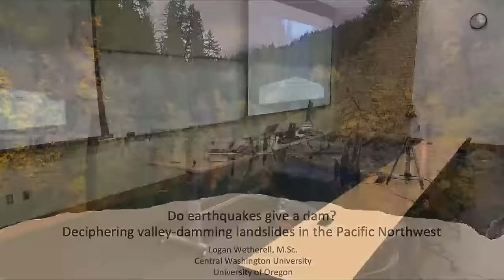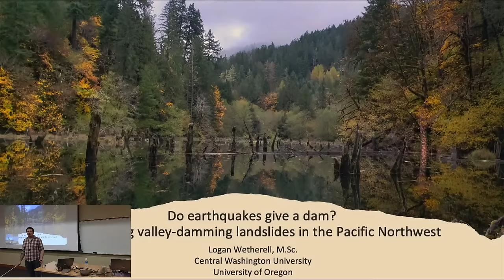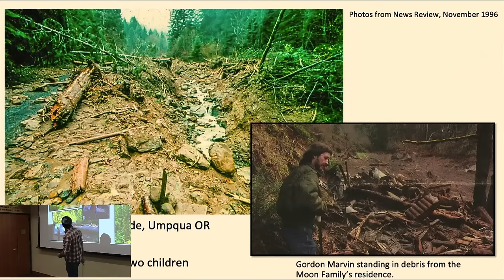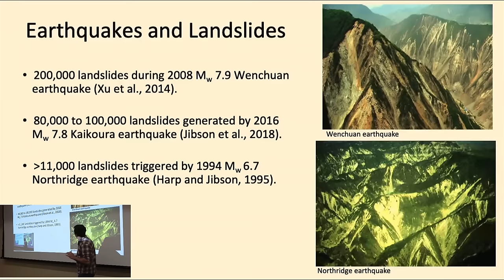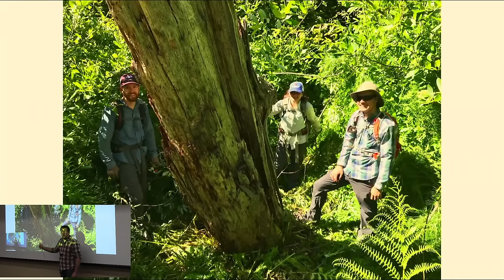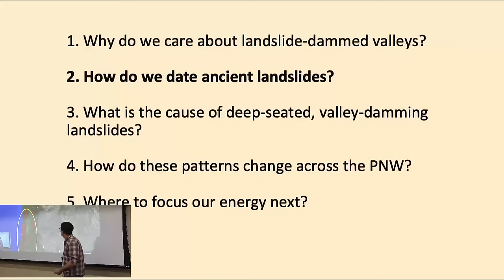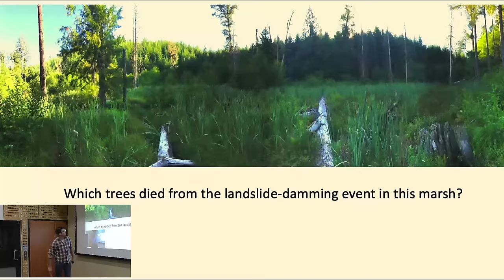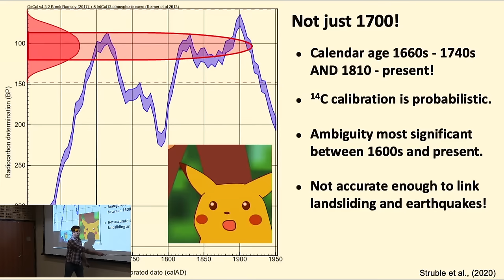Logan Wetherell - Do earthquakes give a Dam? Landslides in the PNW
Logan Wetherell - Central Washington University - delivers a Friday Noon guest lecture to Central Washington University's Geology Department in Ellensburg, Washington, USA.  Lecture began at 12:00 pm (Pacific) on Friday, January 5, 2024.
0:00 Livestream Starts
20:00 Lecture Begins
1:00:23 Live Q & A